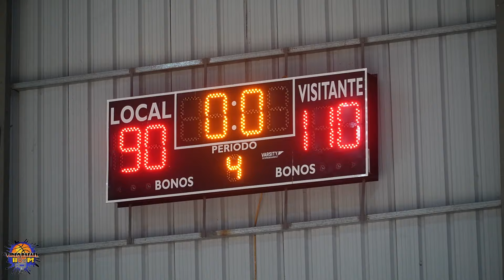TBP U 25 CDF San Marcos 90 110 Padre Granero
torneo de baloncesto provincia U-25 del CDF.